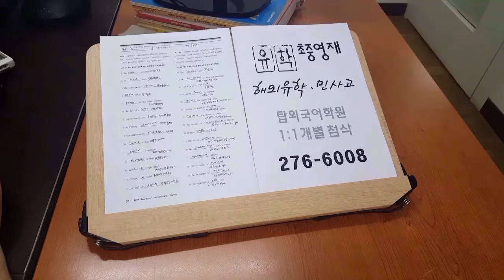전주 고등학생 영어 수능특강 내신대비 모의고사 변형문제 실전독해기법 200806